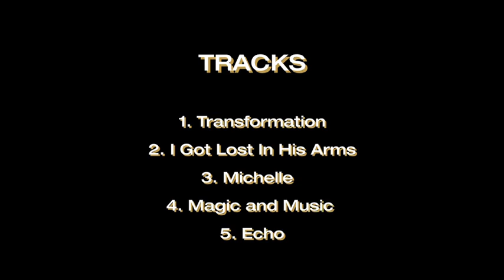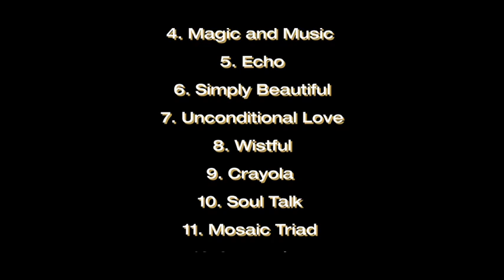The Mosiac Project, by Terri Lyne Carrington